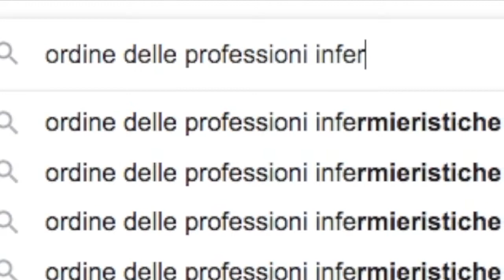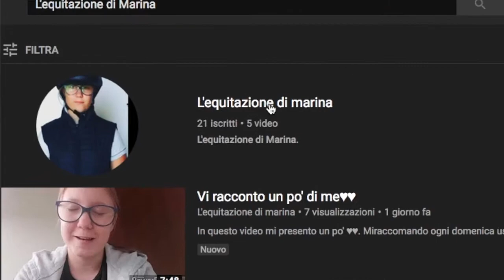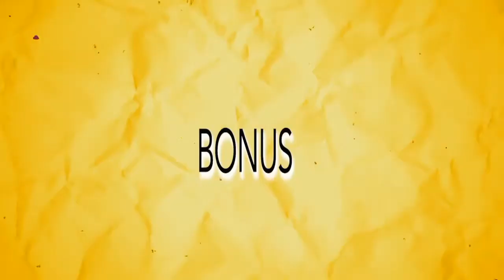Gli infermieri sono poco apprezzati? 😞 Risponde Marina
Il mio NUOVO libro:
🔹🔸🔹🔸🔹🔸🔹🔸🔹🔸🔹🔸🔹🔸🔹 🔹🔸🔹 Il professionista infermiere è poco conosciuto e apprezzato dalle persone esterne al mondo infermieristico? Racconto una storia e ne parlo con Marina, YouTuber dodicenne appassionata di medicina.

💉 ECCO COSA FARE:

1) ❤️ Non perderti il prossimo video!

💪 Se oggi ancora nessuno te l'ha detto: sei una persona amata, capace ed apprezzata. 🌟 Luca Maurizio  🌟 Damiano Bonato 🌟 Georgia Ionita 🌟 Riccardo Iaca 🌟 SebyGamer02 73 🌟 cepekom 🌟 Sebastiano Anania 🌟 Sebastiano Anania 🌟 Samuele Cabras